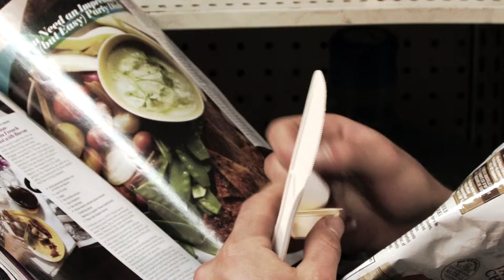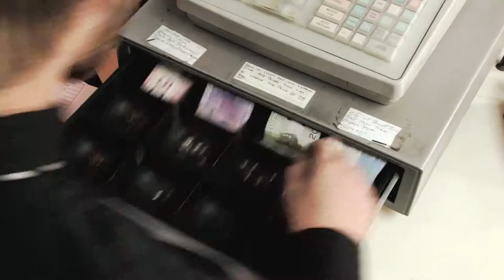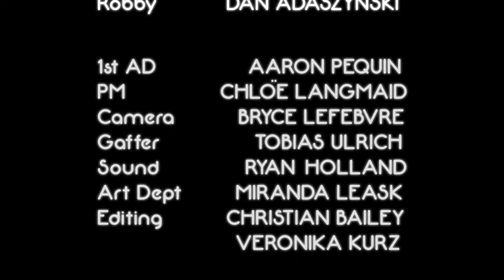5MFC Winner 2013 - Night Shift